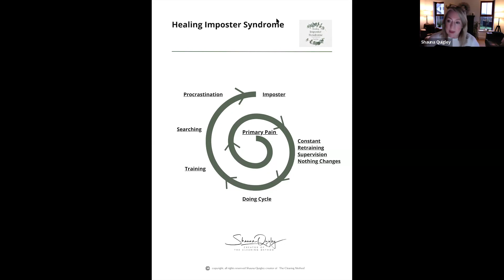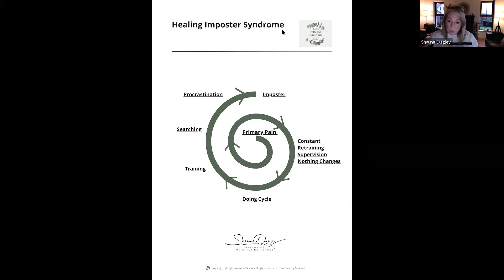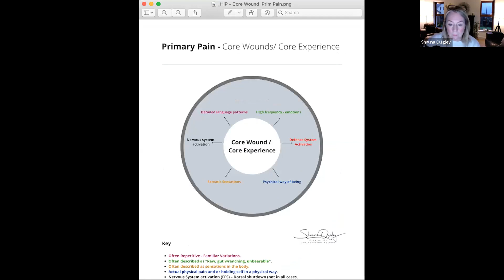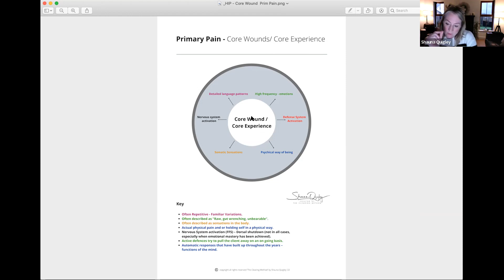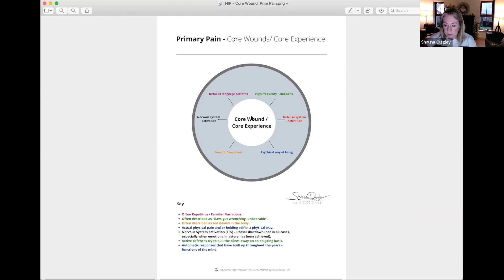Healing Imposter Syndrome_Day3_6/4/22